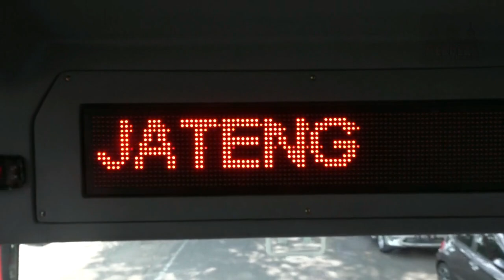HOREEE...BRT RUTE BARU RESMI DILUNCURKAN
Layanan transportasi umum aglomerasi di Jawa Tengah terus ditambah. Rabu (13/10), Gubernur Jawa Tengah kembali meluncurkan layanan Bus Rapid Transit (BRT) Trans Jateng rute Semarang-Godong Grobogan. Trans Jateng Semarang-Grobogan menjadi rute aglomerasi keenam yang diluncurkan Ganjar. Sejak 2017 lalu, Ganjar sudah meresmikan rute Trans Jateng lain, diantaranya Semarang-Bawen, Purbalingga-Purworejo, Semarang-Kendal, Borobudur-Kutoarjo dan Solo-Sumberlawang.

Peluncuran Trans Jateng Semarang-Godong Grobogan dilakukan Ganjar di Pendopo Kabupaten Grobogan. Hadir dalam acara itu Bupati Grobogan, Bupati Demak dan jajaran forkompimda lainnya. Nantinya, rute itu akan dilayani oleh 14 bus dan masing-masing bus melayani 6 perjalanan selama sehari. Prioritas utama Trans Jateng adalah untuk memberi pelayanan pada buruh, pelajar dan veteran. Setelah itu, baru untuk penumpang umum lainnya.

"Kenapa buruh, karena pengeluaran mereka cukup tinggi untuk transportasi. Dengan harga Rp2000, maka ini bisa sangat membantu. Termasuk para pelajar dan veteran agar kita bisa menghormati mereka. Selain itu, ya untuk masyarakat umum, agar mereka terlayani dengan baik dan jalanan tidak penuh," katanya.

Pengembangan koridor Trans Jateng lanjut Ganjar akan terus berkembang. Ke depan, akan dibangun koridor-koridor lain dan rute lain yang memang dibutuhkan. Ganjar juga berharap daerah menindaklanjuti program ini. Masing-masing daerah yang dilintasi Trans Jateng, menyiapkan angkutan terusan sampai ke desa-desa agar masyarakat semakin terlayani.

"Tadi saya bicara dengan Bupati Grobogan dan Demak. Saya mendorong agar daerah meneruskan sampai ke desa-desanya. Umpama antar daerah dilayani Trans Jateng, sampai di daerah ada angkutan terusan sampai ke desa-desa. Kalau bisa tiketnya terintregrasi, jadi bayarnya hanya sekali dan kalau bisa elektronik. Ini memang belum sesempurna itu, tapi kita mulai dari sekarang," pungkasnya.